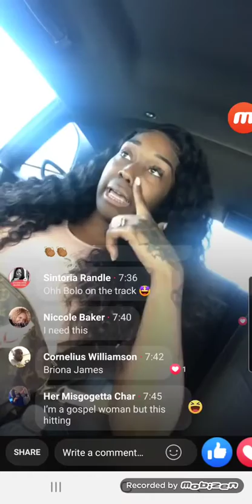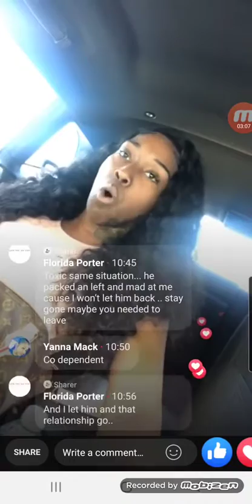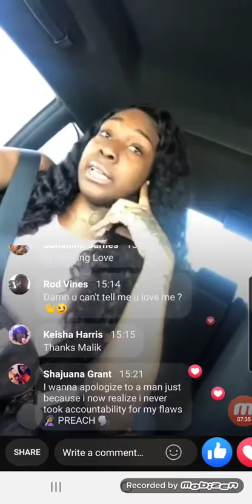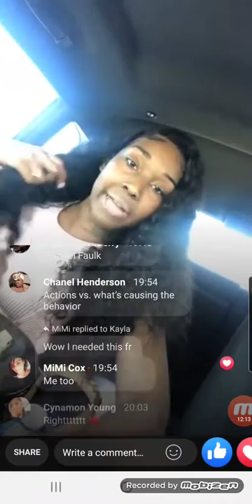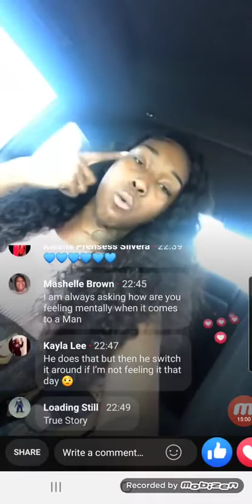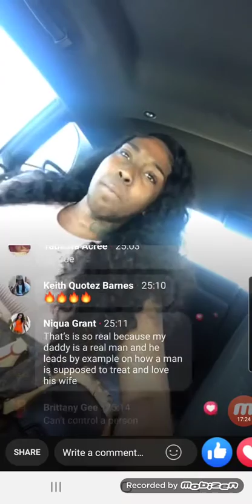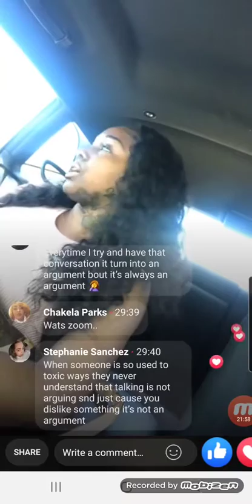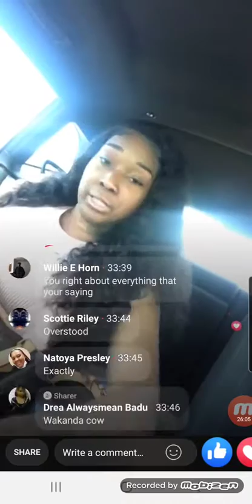Love Dorsey Relationships Are Built On Balance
@love_dorsey - insta
Bookings# for 1 on 1 Text - (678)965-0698
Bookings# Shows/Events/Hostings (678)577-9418